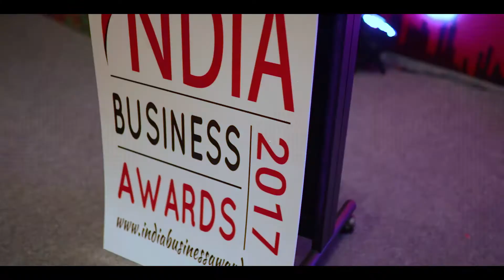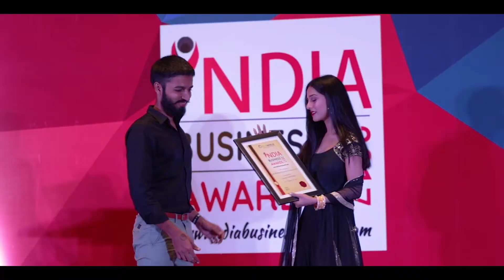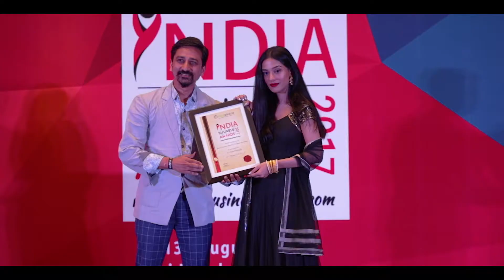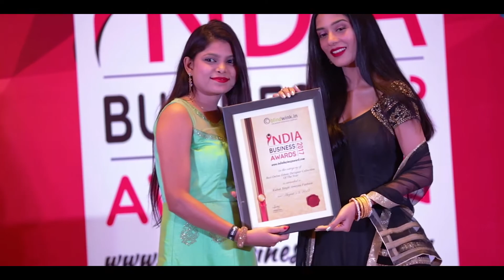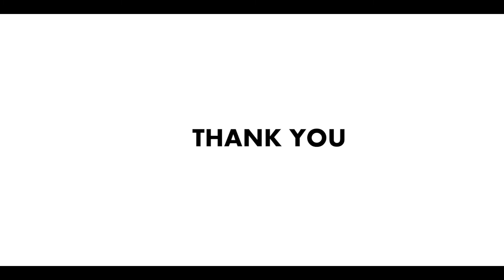India Business Awards - 2017 [Candid Video]